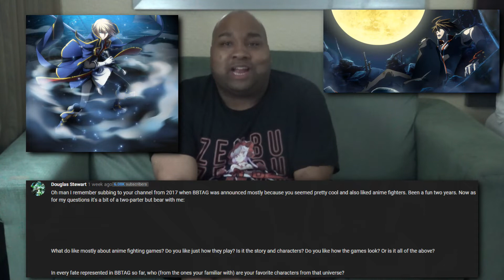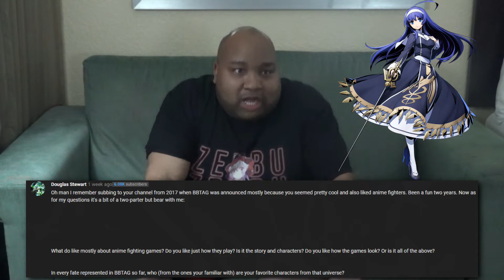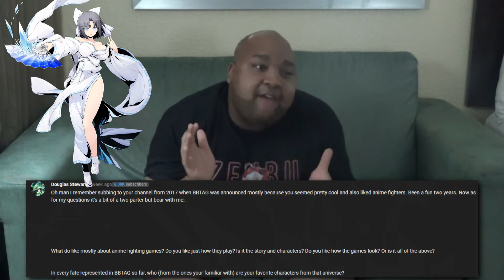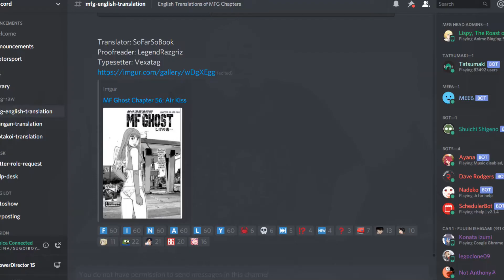DOING A Q&A AT A HOTEL FOR THE FIRST TIME?! 3K SUBSCRIBER SPECIAL!!! | ASK OBLIVION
LOOKING FOR JAPANESE GIFT CARDS FOR PSN, NINTENDO, AND ITUNES?! Then check out JapanCodeSupply!
Get $3 off any $50+ order by using the code: ETERNAL

Join the "S U G O I B O Y Z" discord